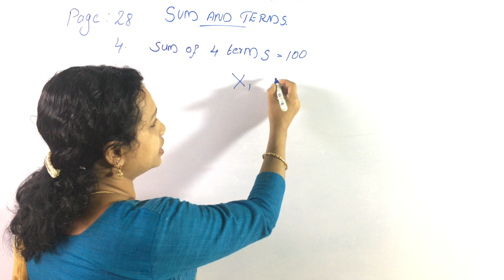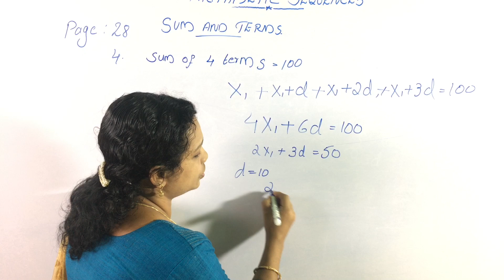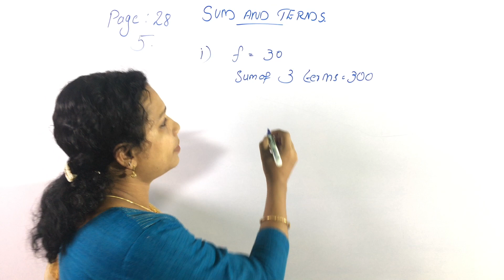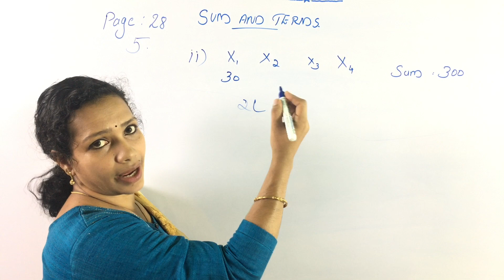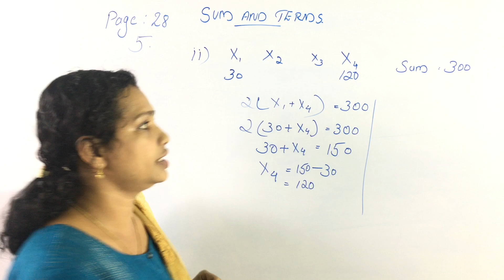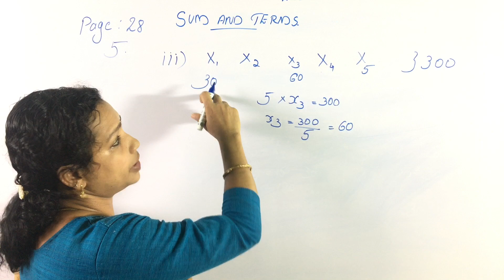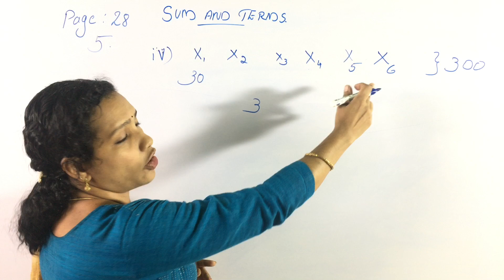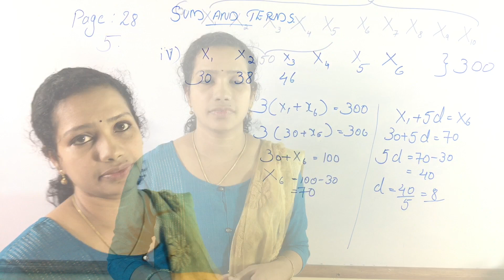SSLC Maths Class In Malayalam | Maths SSLC 2019 | Arithmetic Sequence Class 10 Malayalam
Hai ,
Welcome Back To Youten Teacher's Diary
Kerala Syllabus 10th Standard Maths
Class 10 Maths Arithmetic Sequence In Malayalam